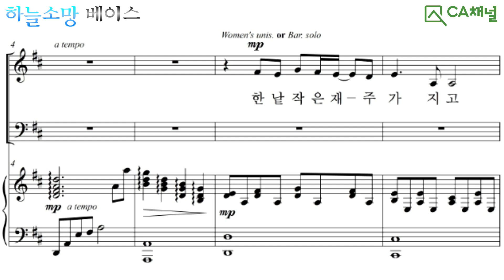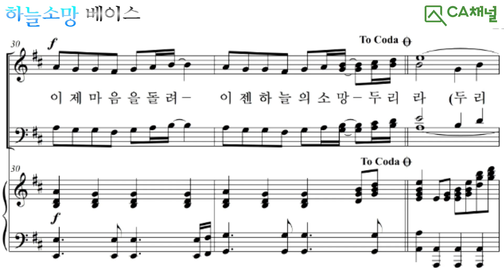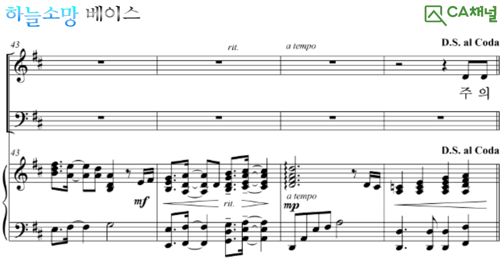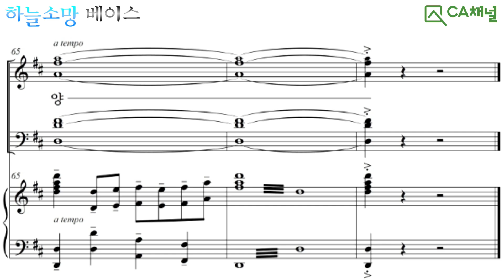29.하늘 소망, 베이스X10회. 빛나라17집.